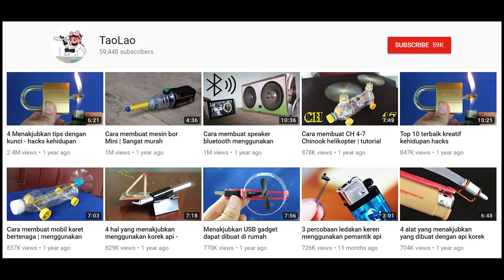5 percobaan menakjubkan dengan alumunium alumunium 1000 derajat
Video ini sekitar 5 percobaan menakjubkan dengan aluminium meleleh 1000 derajat. Ada alumunium cair dengan semangka, air es, hotdog, cocacola dan membuat katapel. Harap Anda menyukainya.
Saya menggunakan tungku listrik meleleh logam. Anda bisa membelinya atau mencari informasi lebih lanjut tentang hal itu di link di bawah ini. Terima kasih